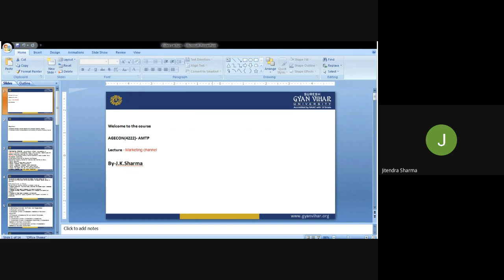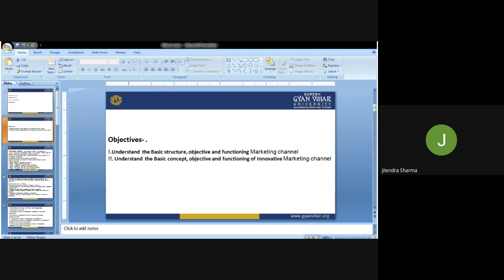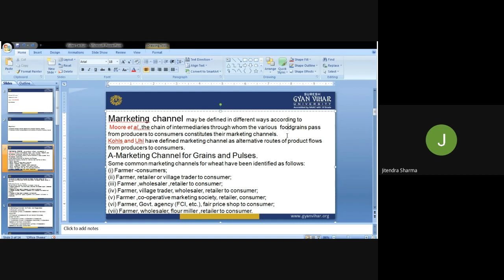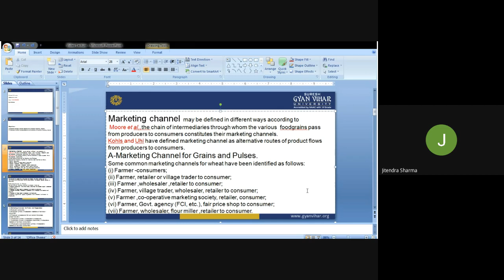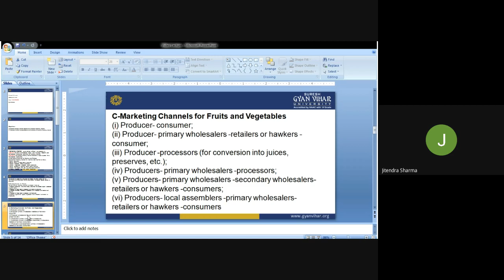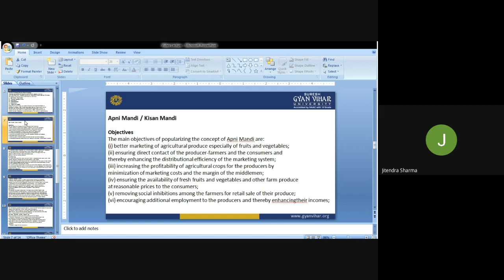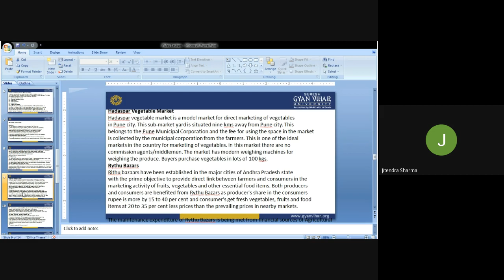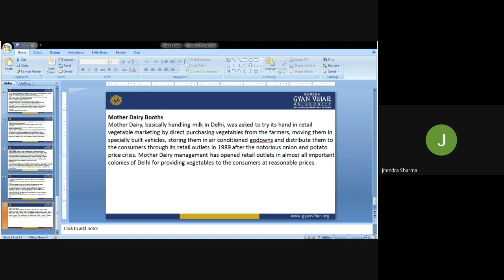Structure objective and functioning market channel By Mr. Jitendra Sharma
Subject - Agricultural marketing Trade & Price